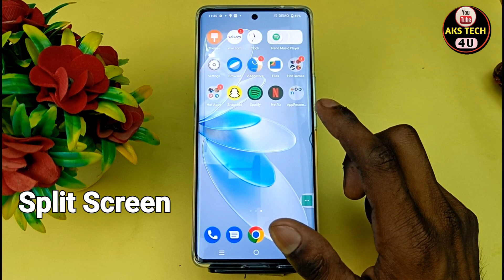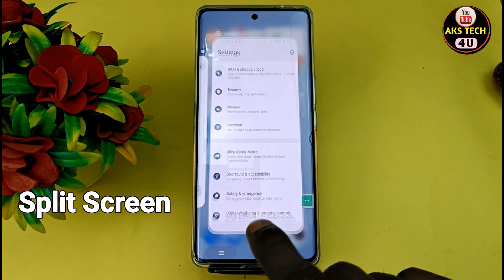How To Enable Split Screen in Vivo X90 | Vivo X90 Split Screen कैसे करें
Akstech4u, how to split screen in  Vivo X90 , split screen in Vivo X90 ,
split screen in Vivo X90, dual screen in  Vivo X90 ,dual screen in Vivo X90 , window screen in Vivo X90  ,
window screen in Vivo X90 ,Vivo X90 split screen,Vivo X90 ke phone main split screen kaise karein,
Vivo X90 tips and tricks, Vivo X90 split screen ,Vivo X90 split screen setting , Split Screen Vivo X90  ,